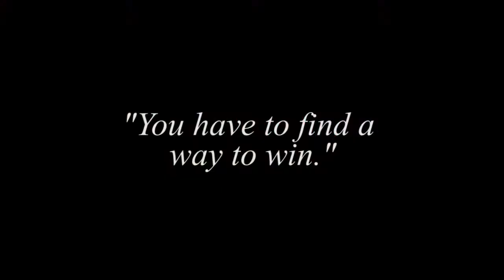Ep 5 Jeremy Kushnier: You Have to Find A Way to Win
As a seasoned and successful Actor of stage, film and television, Jeremy Kushnier shares stories about his journey on a bus ride from Canada to landing a leading role in his Broadway debut and talks about the benefits of approaching industry rejection to play in your favor because “You Have to Find a Way to Win.”

Team:
Host and Producer: Kiesha Lalama
Video/Audio Editor: Blake Beshero
PR/Marketing: Randi Riggleman
Logo Design: Stephanie Barletto